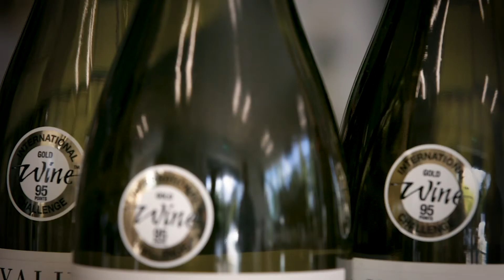赛事须知 国际葡萄酒品评赛·中国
国际葡萄酒品评赛·中国（IWC中国）是一项全新的 葡萄酒大赛，以助力中国消者找寻全球范围内最佳葡萄酒。国际葡萄酒品评赛·中国（IWC中国）将与IWC伦敦共同为葡萄酒生产商提供优质平台，使生产商获得国际认可和媒体曝光度。